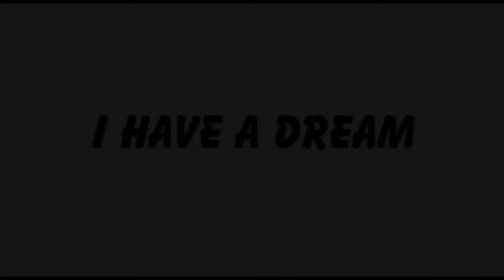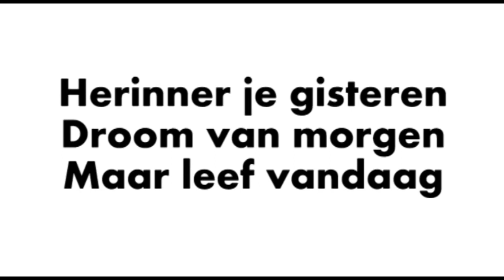Promo Bubble Zwemtournooi Eindversie V6 10 2014